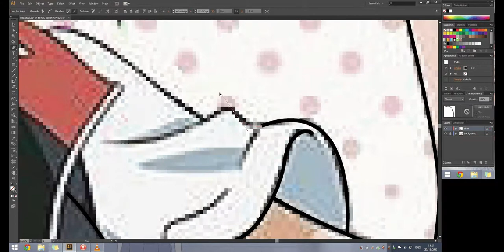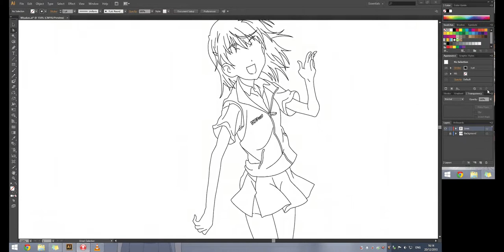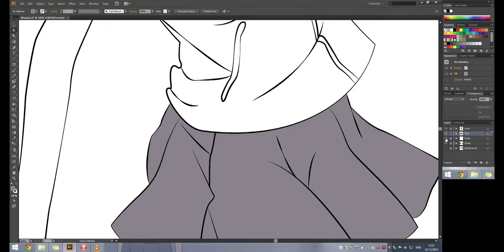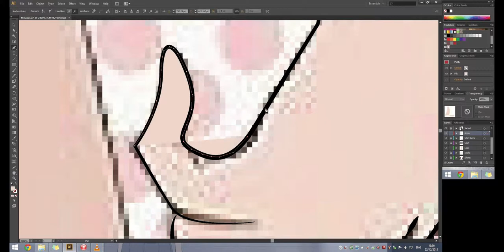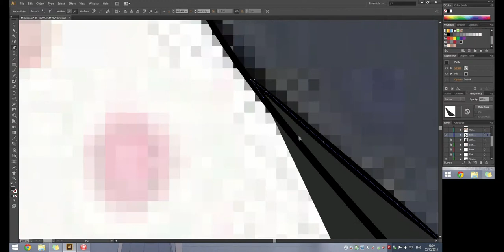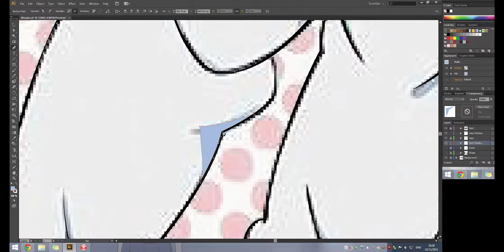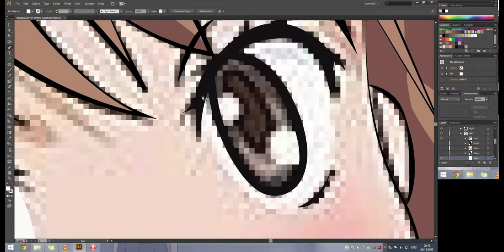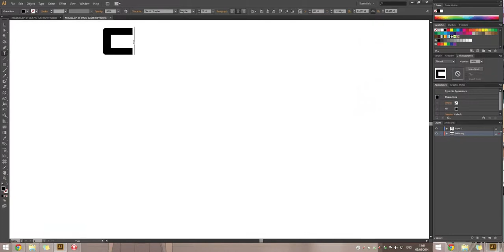Misaka Mikoto Vector Trace 御坂 美琴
Misaka Mikoto Vector Trace and Wallpaper Creation

THIS VIDEO IS NON MONETISED BY ME

Acknowledgements:
Music

Toaru Majutsu no Index ARCHIVE Vol. 1
04. 私らしくあるためのpledge
CV: Misaka Mikoto; Satou Rina
Toaru Majutsu no Index II ARCHIVE Vol. 3
02. BEAT IN! BEAT IN!
Toaru KAgaku no Railgun ARCHIVE Vol. 1
02. Girly Days
Toaru Kagaku no Railgun ARCHIVE Vol. 3
02 Gira Gira Now!
CV: Misaka Mikoto; Satou Rina; Shirai Kuroko; Arai Satomi
Only My Railgun
01. only my railgun
fripSide